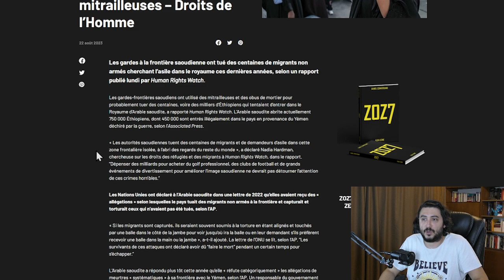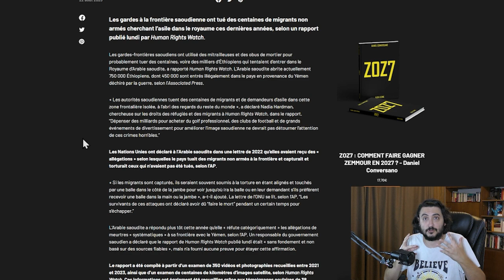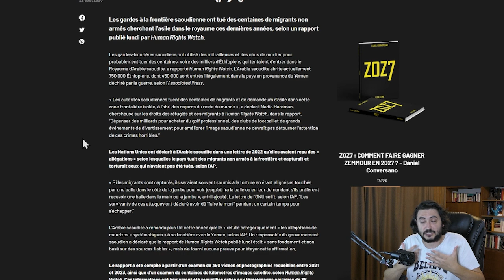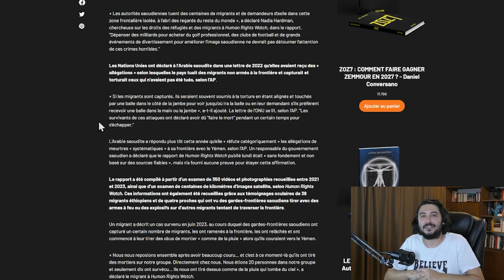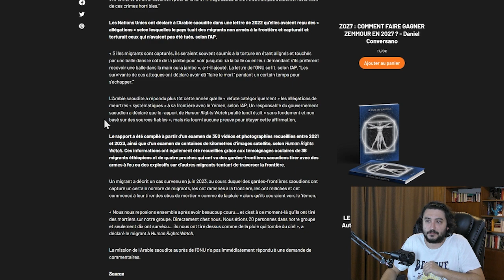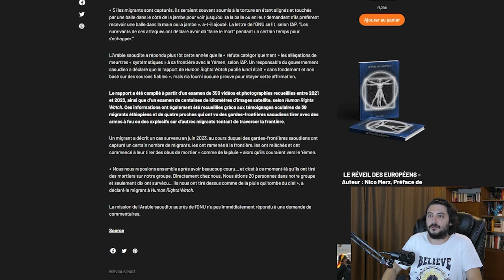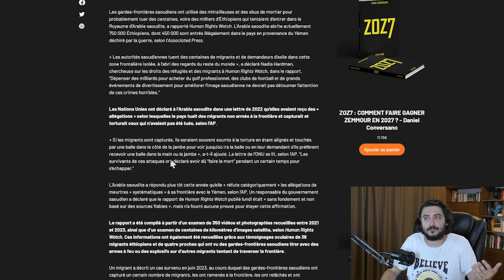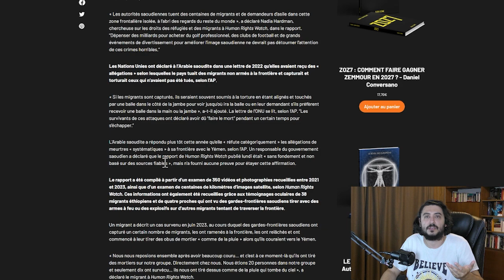Des migrants exécutés en Arabie Saoudite, selon Human Rights Watch - Frontières, Actualité politique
- Ne rien rater en vous abonnant à la chaîne @DannyLive
- Le livre de Jared Taylor dont je parle dans la vidéo